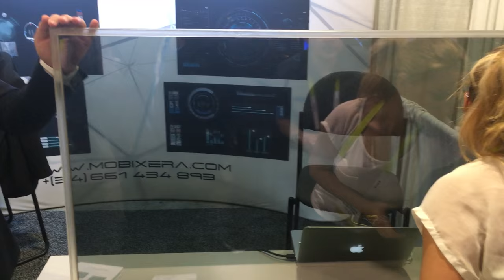New transparent TV screen at the CES2016 Show in Las Vegas